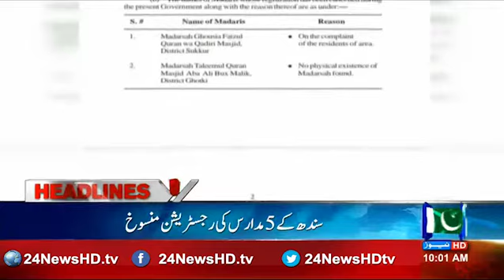24: Headlines 10:00 AM 10th Aug 2016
24: Headlines 10:00 AM 10th Aug 2016